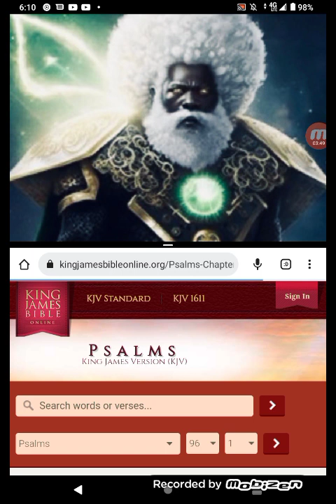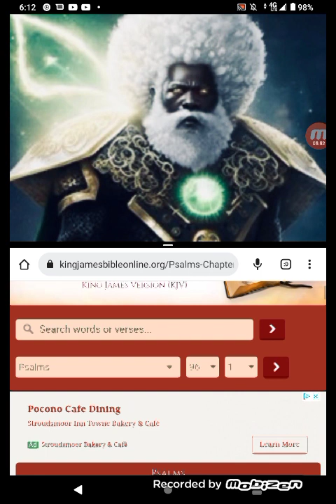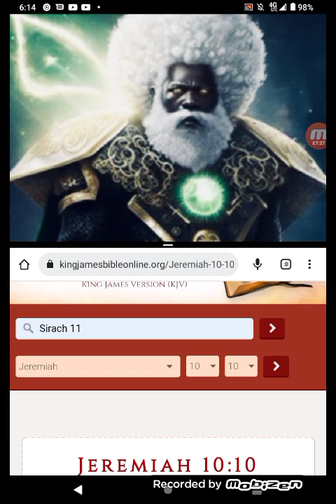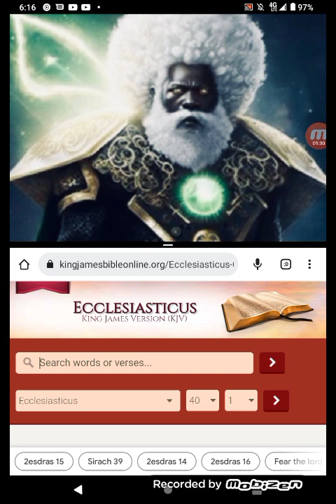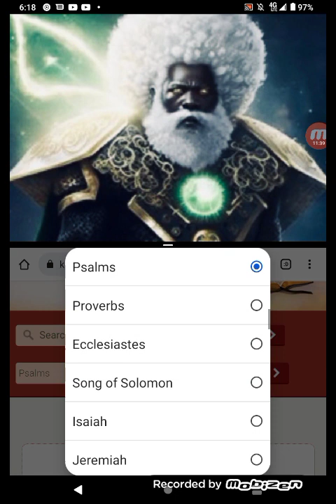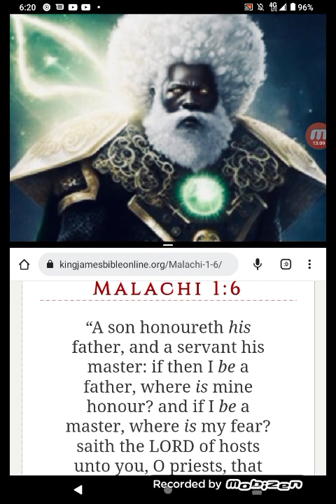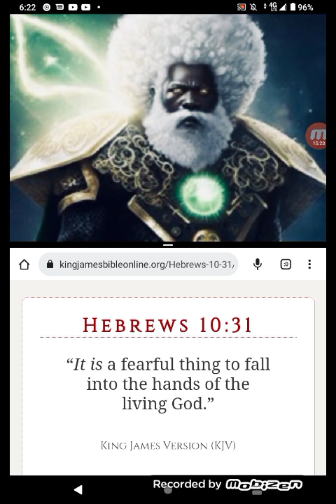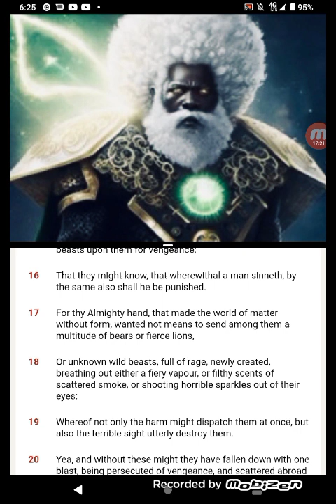PT.4 WHEN WORDS CAN'T TEACH ADVERSITY WILL!!!!